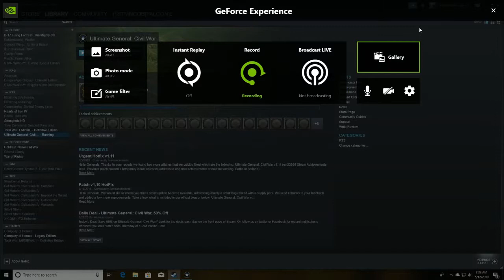UGCW Union BG 6: 1st BR Army Rebuild & River Crossing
The rebuild of the army after 1st Bull Run, and the battle at River Crossing